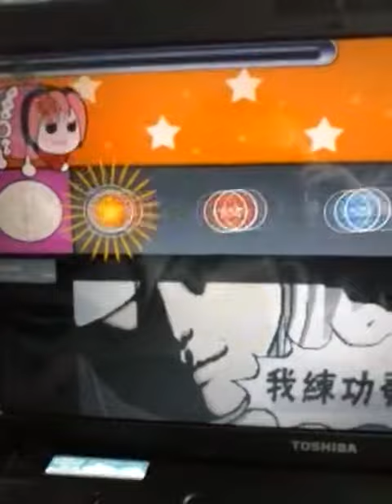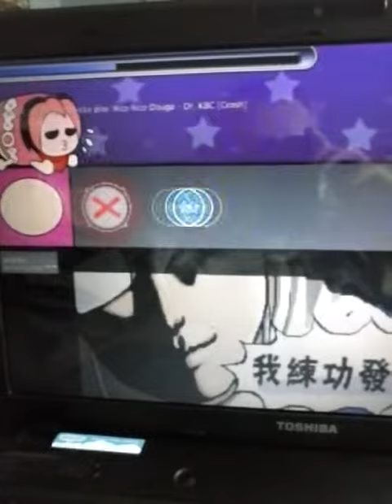Taiko s5 ep 2